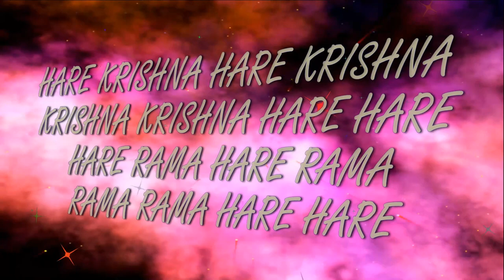23.09.23 Radhashtami-I (abhisheka) ISKCON Dnipro Ukraine